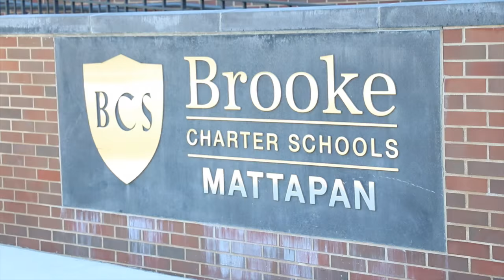Governor Baker: "We Should Celebrate Their Success and Build On It"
On Tuesday, October 13th, Governor Charlie Baker delivered testimony to the Joint Committee on Education in support of the administration’s charter school legislation.

The bill, “An Act to Improve and Expand Education Opportunities,” would add up to 12 new Commonwealth charter schools and/or expansions annually – outside of the current cap of 120 – focusing the growth in districts that are performing in the bottom 25% of districts statewide.

Video Credit: Shea Brennan